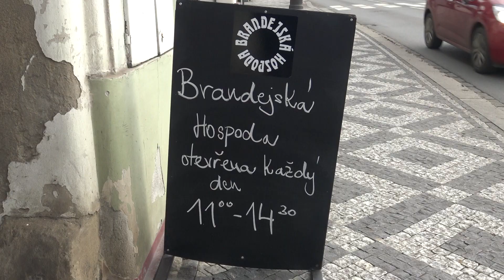Sraz 2022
26. listopadu 2022 proběhl sraz absolventů SZTŠ v Brandýse nad Labem, kteří maturovali v roce 1965.
 Sešli se u příležitosti 125 let od založení školy a  poobědvali v Brandejské hospodě.